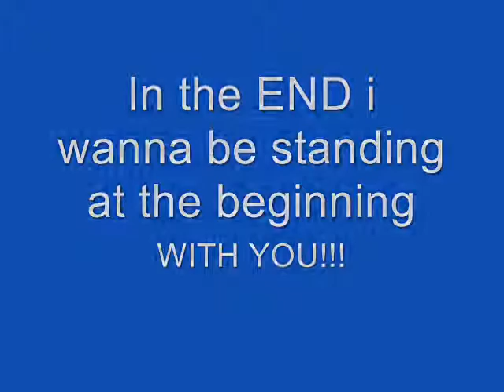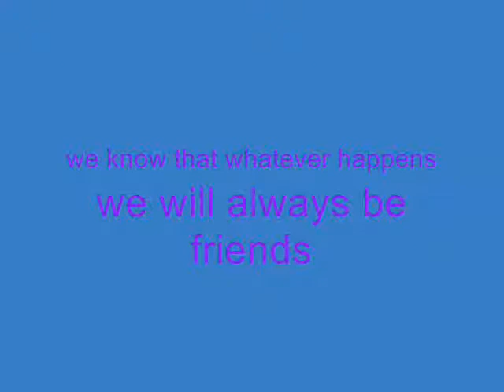yeah..i miss this..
hahaha..si jenard gumawa jan..hindi ako..hahaha
hmm..talgang magkakasunod eh..hahaha..
kakamiss nman..hahaha..

go pagkakaisa!!
realside_pagkakaisa..
adviser: mr. Arsenio Gardoce..hahaha..